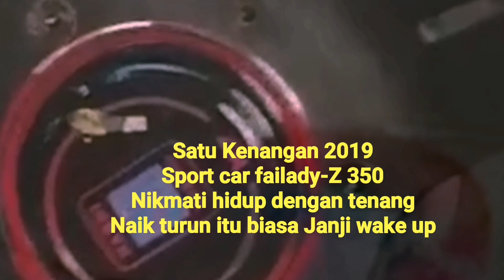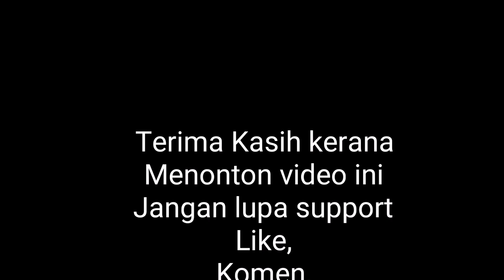BIKIN LEMAH JANTUNG NI VIDEO DALAM BULATAN PUN RADU 80 KELAJUAN